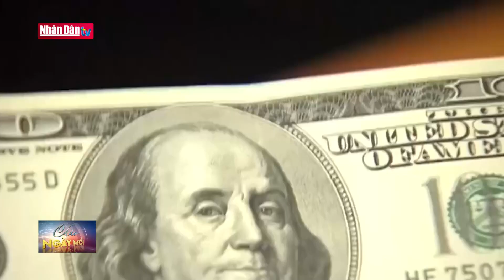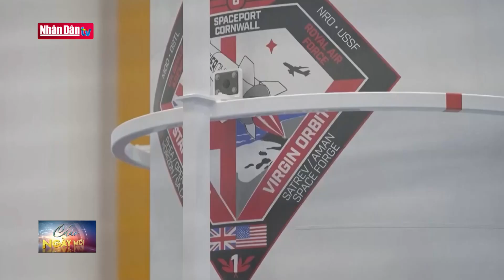FED để ngỏ khả năng hạ mức tăng lãi suất trong tháng 12 | Tin tức quốc tế sáng ngày 18/11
FED để ngỏ khả năng hạ mức tăng lãi suất trong tháng 12 | Tin tức quốc tế sáng ngày 18/11 | Truyền Hình Nhân Dân
1. Dự Báo Thời Tiết Hôm Nay